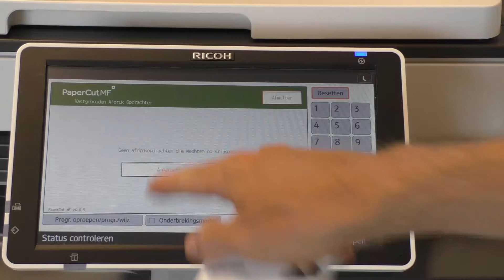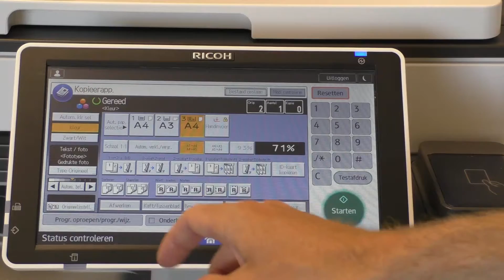Kopiëren - Copy (2019)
Bibliotheek Odisee - How to copy